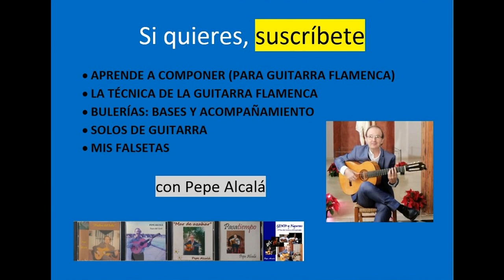Aprende mis temas - Garrotín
Explicación detallada de este solo por La mayor, titulado "Añoranza".